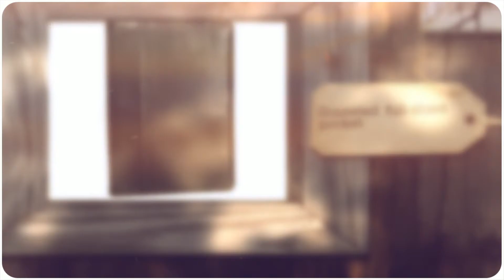Bosca Nappa Vitello Zipper Portfolio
Gusseted full-sheet pocket.
Zipper pocket.
3 half-sheet pockets.